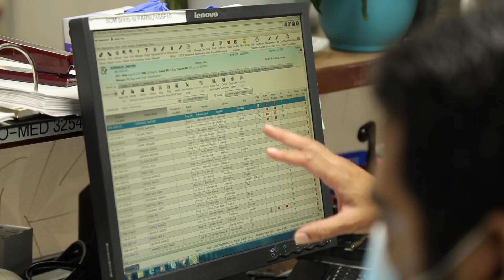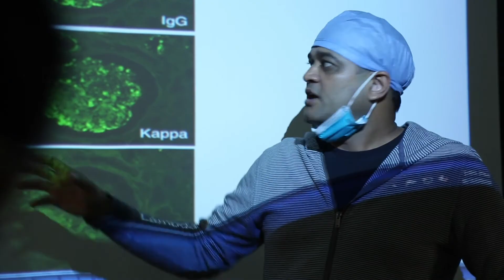Nephrology | Medical Education at Maimonides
The Nephrology Fellowship Program at Maimonides engages fellows in four critical areas inpatient consultation, outpatient dialysis, transplants and research. One special thing about our nephrologists is that some of them have cared for their patients for decades now, as Dr. Sheldon Greenberg, Director of Nephrology & Program Director of the Nephrology Fellowship at Maimonides, explains here.